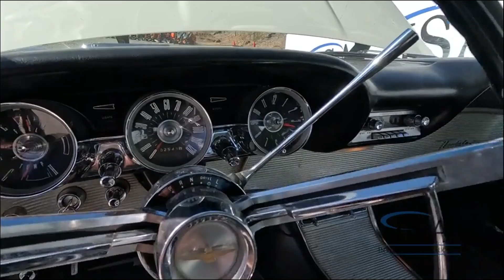1962 FORD THUNDERBIRD For Sale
Location: ISA Yard: Merrill, WI 390 V8 Gas Engine,  Automatic Transmission, Power Windows, Power Locks, Heat, AM Radio, Center Console, 215/75R14 Tires VIN: 2Y83Z170561 Miles Shown: 2543